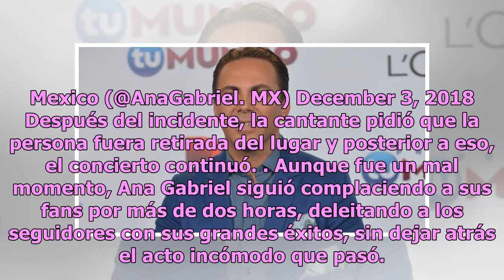Ana Gabriel recibe tremendo golpe en pleno concierto - TVyNovelas México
La cantante Ana Gabriel expresó su enfado luego de que la golpearan con un sombrero en pleno concierto que dio en la Feria de Querétaro 2018. Durante la interpretación de la melodía “Evidencias”, la cantautora mexicana no espero ni un segundo en detener a los músicos para manifestar su enfado por el...